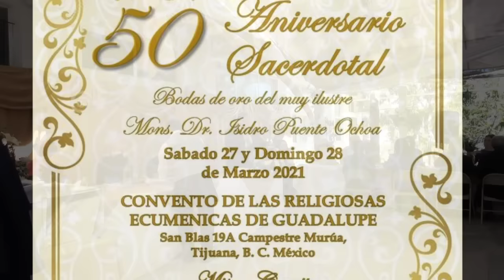517 - 50 Aniversario Sacerdotal de Mons. Isidro Puente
¿Sientes inquietud vocacional?¿Quiéres saber si Dios te llama a la vida religiosa?
Contáctenos en:
En nuestra Página de Internet
BANREGIO:
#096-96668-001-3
CLAVE INTERBANCARIA MEXICO:
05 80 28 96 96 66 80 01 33
Chase Bank